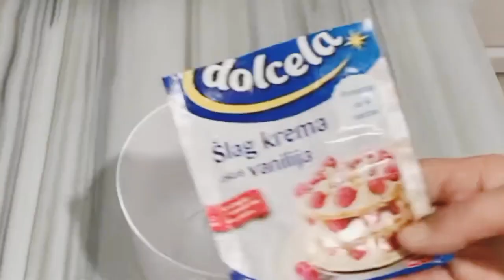طريقة عمل ألذ وأزكى كب كيك بطريقة بسيطة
طريقة كب كيك سهل
كب كيك

لاتنسي الأشتراك والتعليق والمشاركة دعمنا منكم لنستمر في العطاء

but  we used under common creative by modulated the video to mother language to make smile on many faces .if owner of video
want to stop presenting just call me directly by email.

تنويه::://مونتاج الفيديو  فقط لمطبخ عزيزة 218 ومراجعة المقادير حيث الترجمةلمطبخ عزيزة218 واعادة المونتاج
وان الفيديو ليس لمطبخ عزيزة ولكنه استخدام تحت رخصة  المشاركة الابداعية